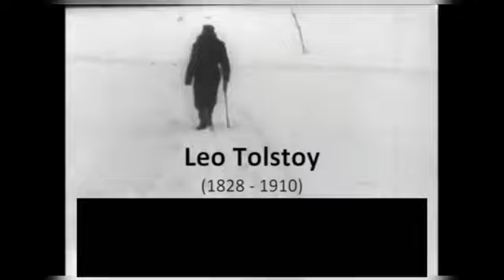Leo Tolstoy original video footage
Lev Nikolayevich Tolstoy (9 September [O.S. 28 August] 1828 – 20 November [O.S. 7 November] 1910), usually referred to in English as Leo Tolstoy, was a Russian writer who is regarded as one of the greatest authors of all time.He received nominations for the Nobel Prize in Literature every year from 1902 to 1906 and for the Nobel Peace Prize in 1901, 1902, and 1909; the fact that he never won is a major controversy.